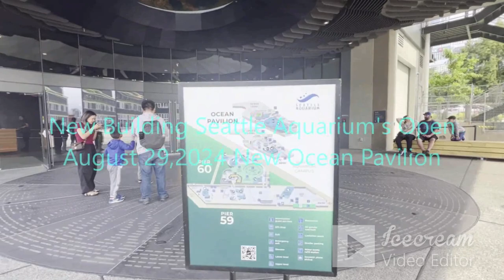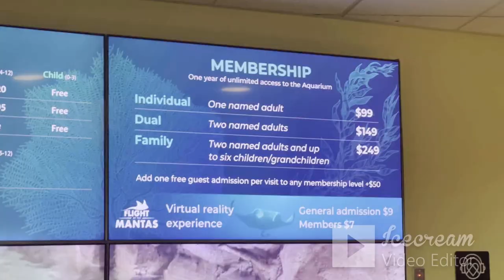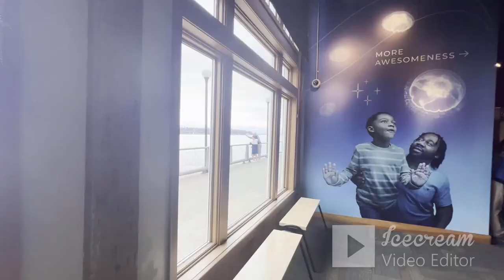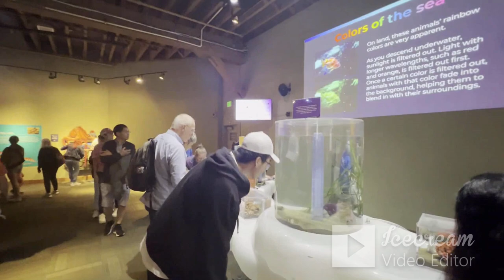Seattle Aquarium - 2024 - Walking Tour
Here comes the water! Go behind the scenes at the Seattle Aquarium's Ocean Pavilion—opening August 29—and meet the experts preparing to welcome its new residents. Witness us turn on sea water for the first time. Learn why some bacteria are beneficial. And find out what a bioball does. This new miniseries follows the teams preparing to open the Ocean Pavilion. Learn more about the Ocean Pavilion at Opening August 29 The Seattle Aquarium's Ocean Pavilion expansion is o-fish-ally open! Immerse yourself in warm, bright Coral Triangle ecosystems. Connect with sharks, rays, schooling fish and more. Journey to the far reaches of the ocean through 360-degree video. Experience one of North America's newest and most unforgettable family experiences without leaving the Pacific Northwest.